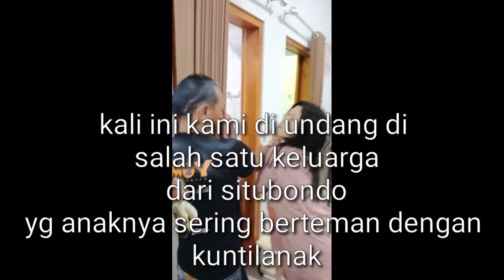PUSAKA KUNTILANAK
kami berkesempatan menetralisir gangguan mahkluk kuntilanak di kluarga dari situbondo. yuk lihat keseruan kita dan pusaka yang kami dapatkan